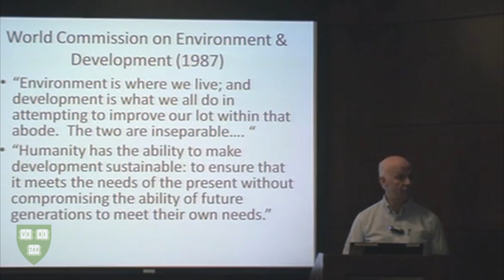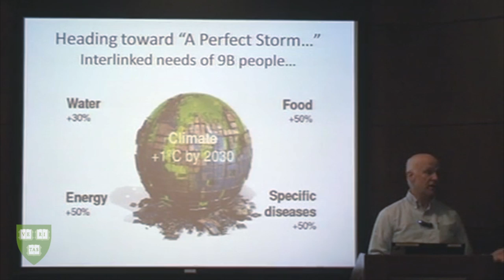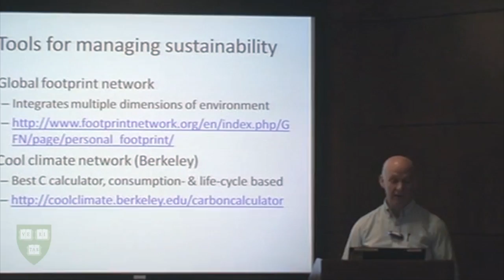The Dimensions of Sustainability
Harvard Kennedy School Professor William Clark on "the Dimensions of Sustainability." Video produced for Harvard Sustainability Impact Report Footage courtesy of the Belfer Center for Science at International Affairs at the Harvard Kennedy School.